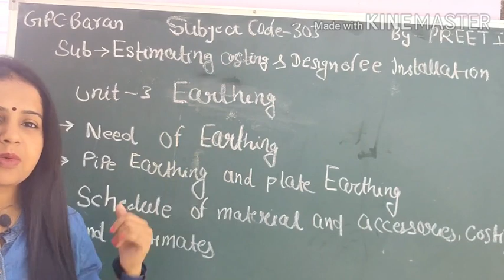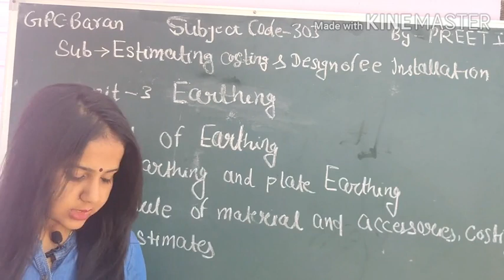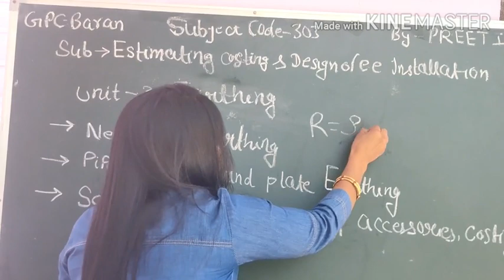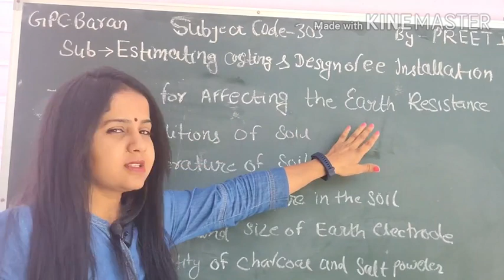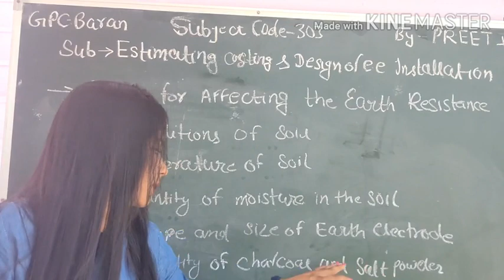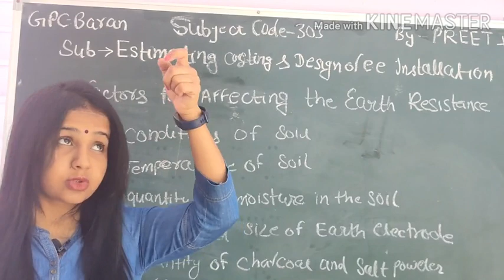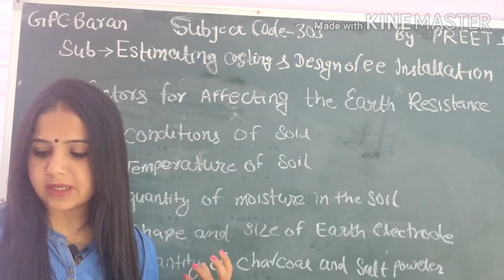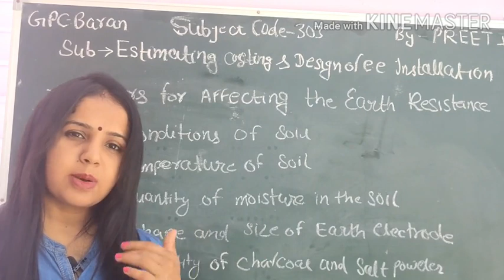EE-303,EARTHING SYSTEM//WHY EARTH PIN IS LONGER AND THICKER,NEED OF EARTH/BY-PREETI MEENA/GPC-BARAN